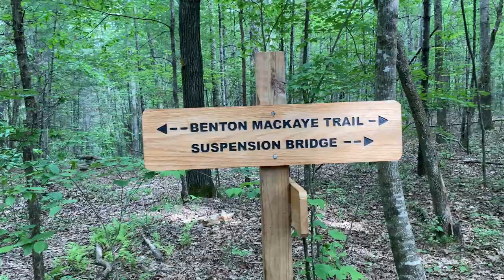Excited about upcoming Trinnov / Wisdom Audio Home Theater Tour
Jessica and I took a weekend trip to Georgia. Today we hiked to the Toccoa Falls Suspension bridge. Enjoy the vlog!